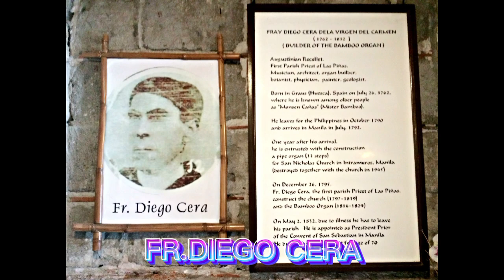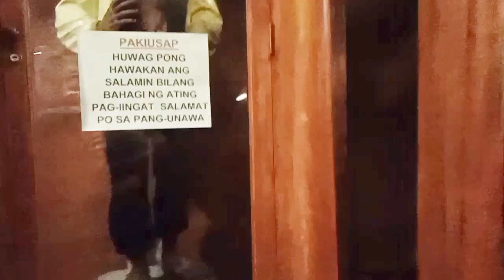TINAGURIANG "NATIONAL TREASURE" AT MAKASAYSAYANG SIMBAHAN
Makasaysayan na simbahan naa tinaguriang "National Treasure"dahil sa kakaibanh  intruento sa ginagamit sa pagtugtug sa simbahan na king tawagim ay "BAMBOO ORGAN "na matatagpuan sa bayan ng Las Pinas dito sa Pilipinas.

Maraming Salamat sa mga nag subscribe,nag like ay nag comment sa aking Channel.God Bless 🙏Bamboo organ festivalBamboo organ historyBamboo organ in las pinas philippinesBamboo organ las pinas cityFilipino YouTubersLas pinas bamboo organNationa treasureVloggerbamboo organ churchbamboo organ church las piñasbamboo organ festivallas pinas bamboo organ churchnational treasurenational treasure 3vlog